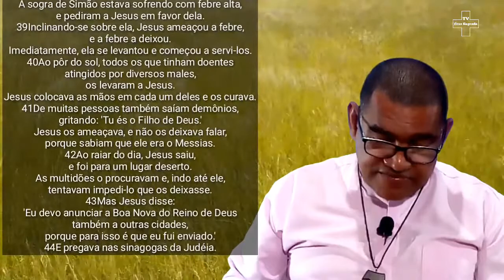PALAVRA DE VIDA com o Diácono Aldo Rocha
22ª Semana do Tempo Comum
Evangelho Diário Lc. 4,38-44

Força que me atrai

Strength that attracts me

La force qui m'attire

Fuerza que me atrae

Forza che mi attrae